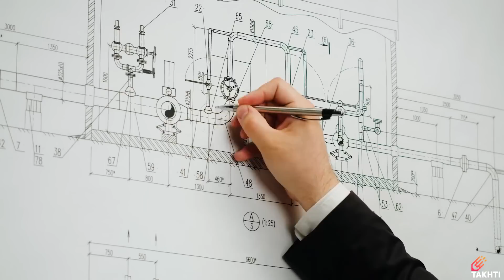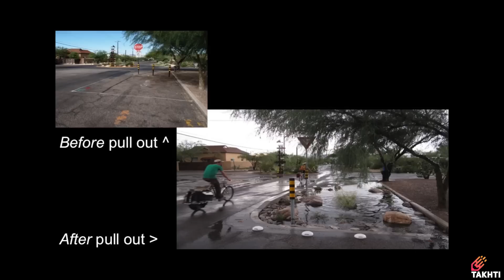Why Housing Society Changed its Design | اردو | हिन्दी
Why Housing Society Changed its Design